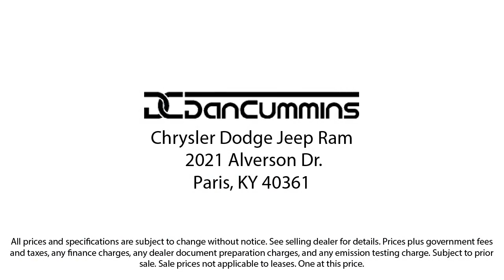2023 Dodge Challenger SRT Hellcat Coupe Paris Lexington Winchester Nicholasville Louisville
2023 Dodge Challenger SRT Hellcat Coupe Stock Number: 100563 Vin:2C3CDZC9XPH545701.
Dan Cummins Chrysler Dodge Jeep Ram of Paris New is proudly serving our friends and neighbors in Paris, Lexington, Winchester, Nicholasville, and Louisville. or give us a call at for more information about this or any of our other vehicles.
Dan Cummins Chrysler Dodge Jeep Ram of Paris New
2021 Alverson Drive